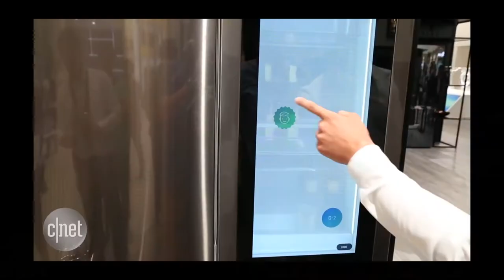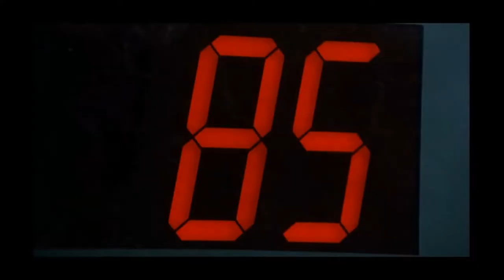Tech Bits - Rise of the Machines